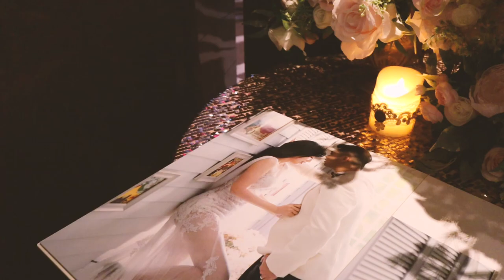Jia & Fang Wedding Vlog ｜Canon M50｜G6 PLUS